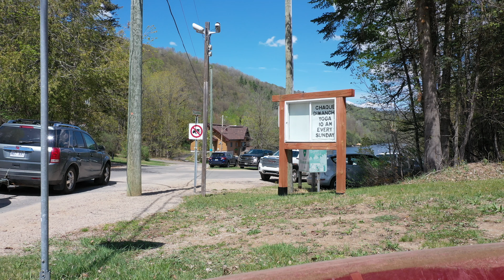Tour Barkmere far away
Far away view of our Barkmere tower